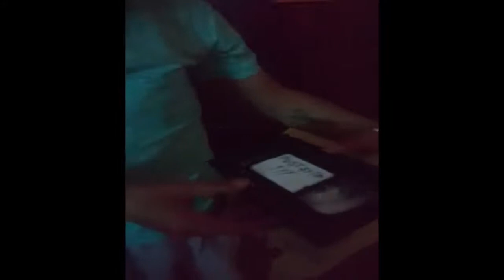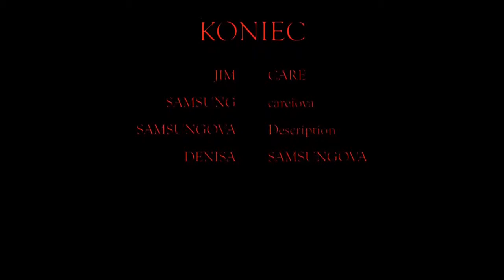JIM CARE A SAMSUNG HORROR MOVIE SUBSCRIBE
Ako kazeta dosla tak aj zomrel samsung a jim care